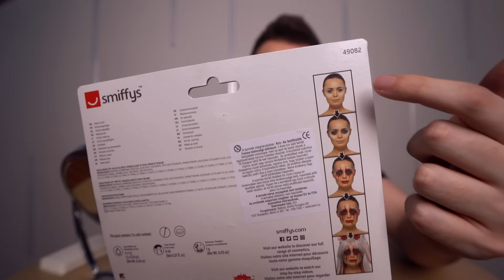KISMINKELTEM MAGAM HALLOWEENRA!